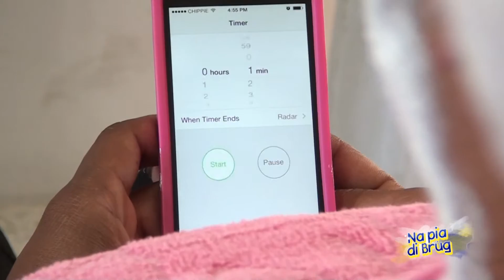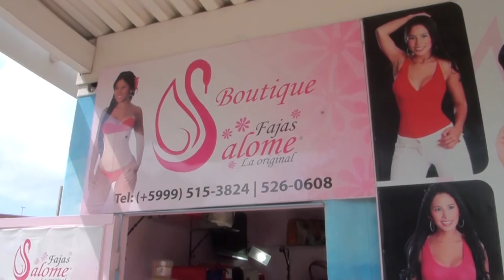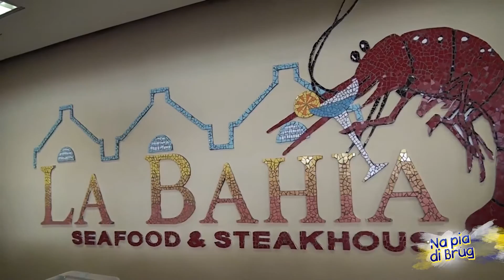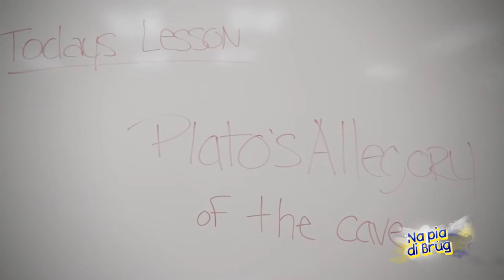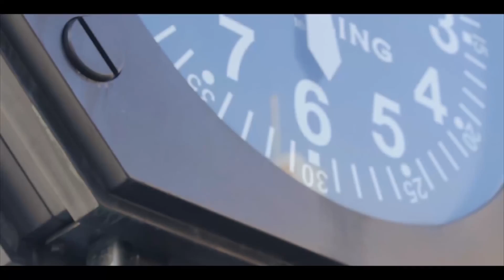Na Pia di Brug - Make Up i Beyesa || EDISHON 25